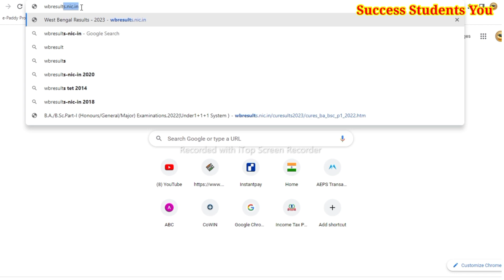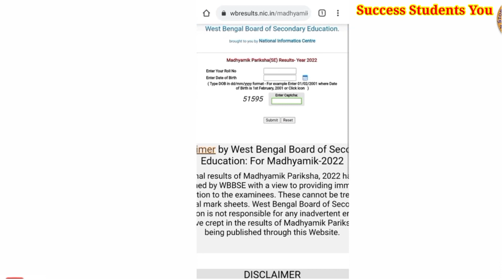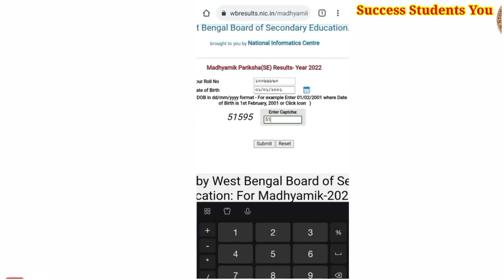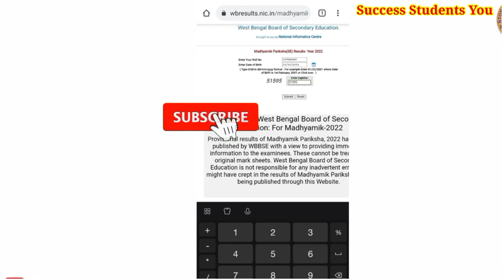How to check madhyamik result 2023 in mobile l Madhayamik result 2023 l madhymik result kivahe dekbo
Madhyamik resulth 2023 l madhyamik result 2023 date l how to check madhyamik result 2023 in mobile
মাধ্যমিকের রেজাল্ট কবে 2023 l Madhamik result 2023 date l madhyamik result 2023
madhyamik pariksha result
10th result 2023
madhyamik 2023
how to check madhyamik 2023 result
how to check madhyamik result 2023 in mobile
madhyamik result 2023 online
2023 madhyamik result
how to check west bengal madhyamik result 2023
madhyamik